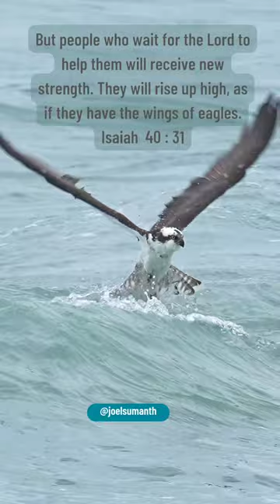Raise up like you have wings of eagles 🦅